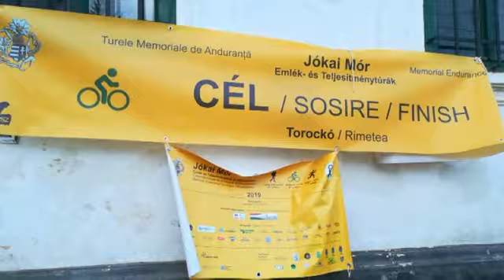Ilyennek láttam a Jókai Teljesítménytúrát, amelyen a 11 hónapos Pihe kutya is jól teljesített...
Szombaton, 2019. május 11-én immár 22. alkalommal szervezte meg a Jókai Mór Emlék- és Teljesítménytúrát az EKE Kolozsvár 1891.

Csapatunk, a 30 kilométeres gyalogos távra benevezett TETú (Titán Erdélyi Túrázók) 9 óra 29 perckor indult Szindről és 19 óra 24 perckor érkezett meg Torockóra.

A távot a Varga Boglárka – Vadászi Zsolt páros által a rexit.transindex.ro portálon keresztül örökbefogadott, 11 hónapos Pihe kutyus is megtette… Örömmel…!